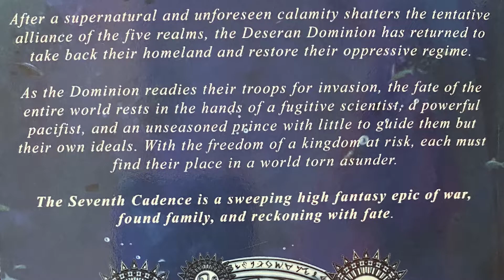September MBR 2022 || A Month of Chaos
September hasn't even started and somehow the reading month has already gotten out of hand. Lots of Indie books, buddy reads and review requests this coming month and even a new genre to try!

Amazon Wishlist